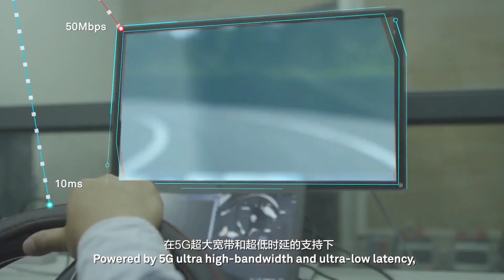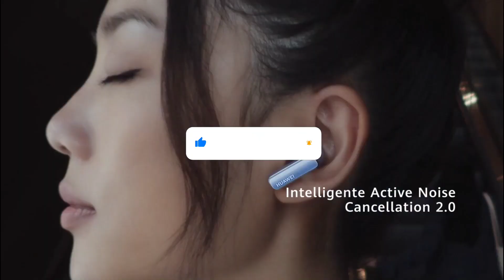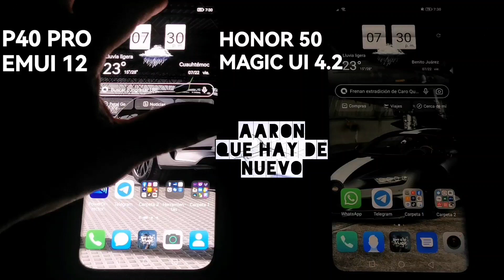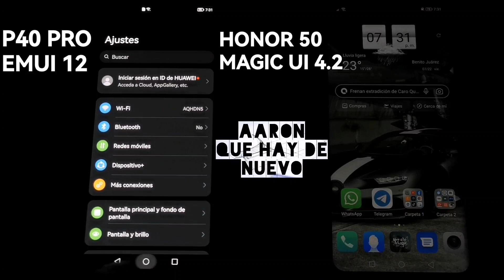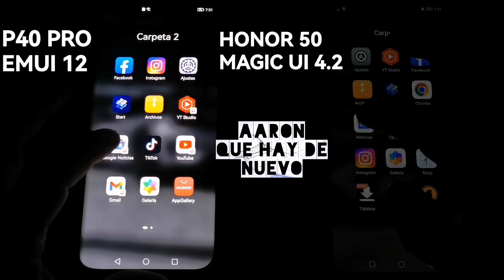FreeBuds Pro 2, los mejores Audifonos del mercado, EMUI 13 O HARMONY OS 3.0 CON CODIGO DE ANDROID 12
EEUU culpa a Huawei por acceder a datos militares y de misiles

FreeBuds Pro 2, los mejores Audifonos del mercado

EMUI 13 O HARMONY OS 3.0 CON CODIGO DE ANDROID 12

AARONQHDN

AARONTRAILERS

MUSICA DE VIDEO :

Electro-Light - Symbolism (Mi77er Remix) [Electrónica